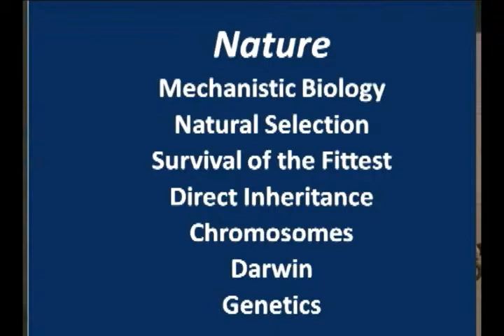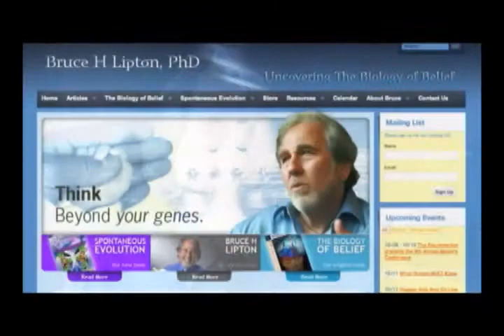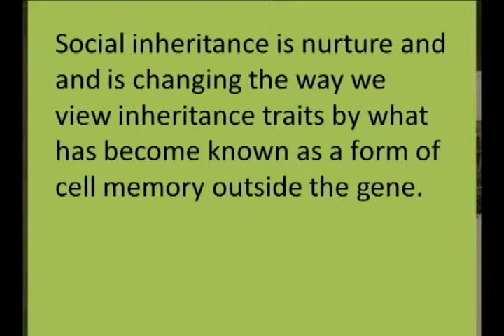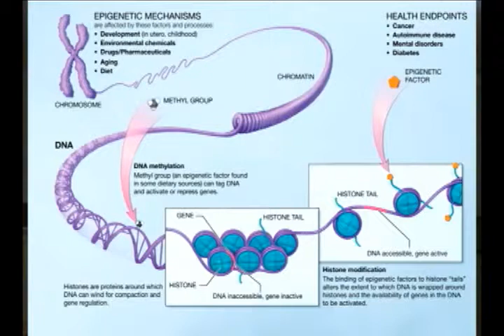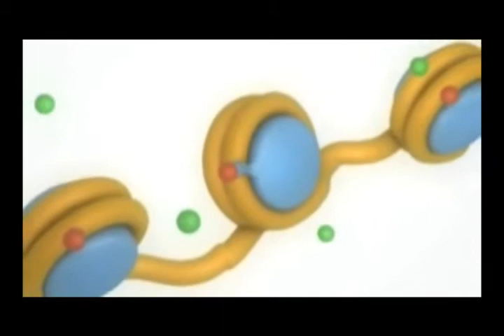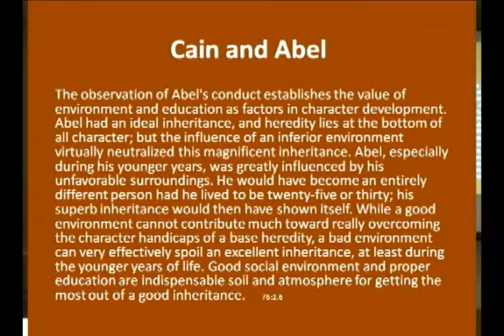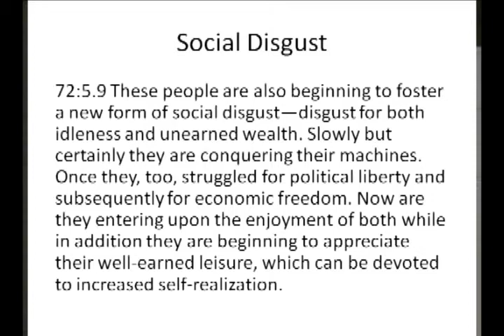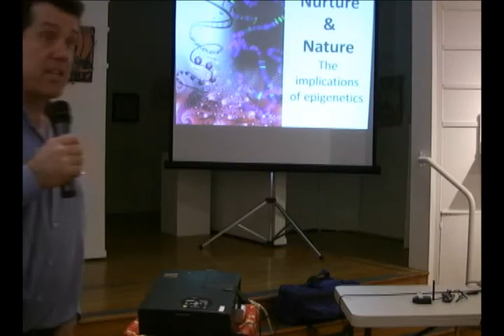"Nurture & Nature" by Robert Burns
A presentation at a UBLA quarterly in 2013